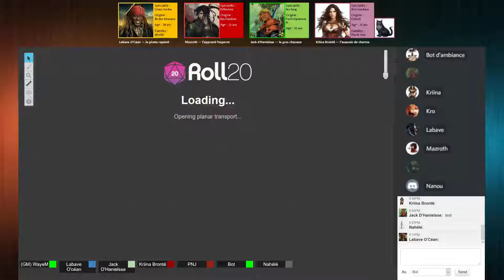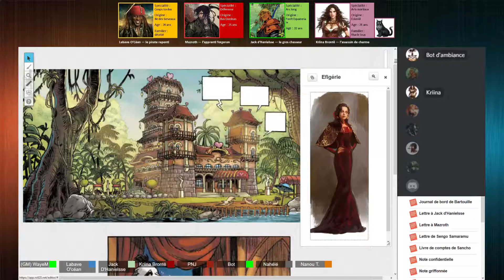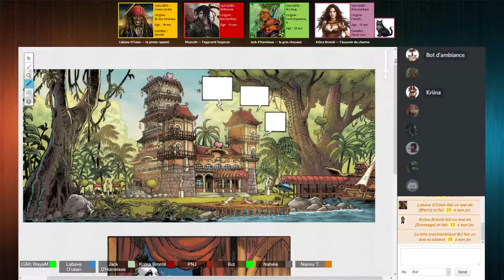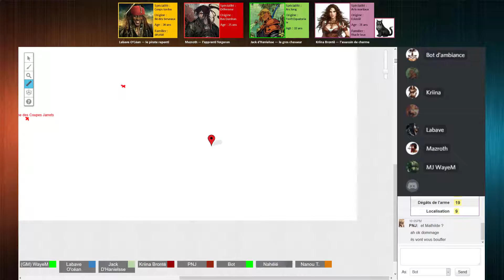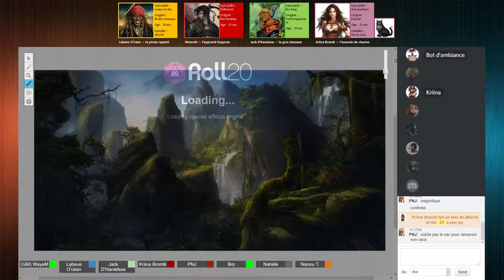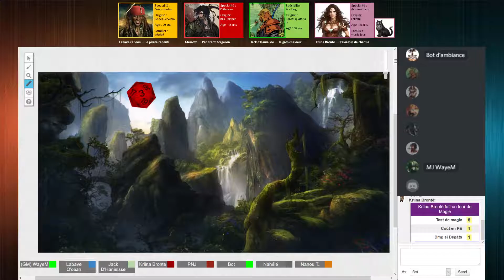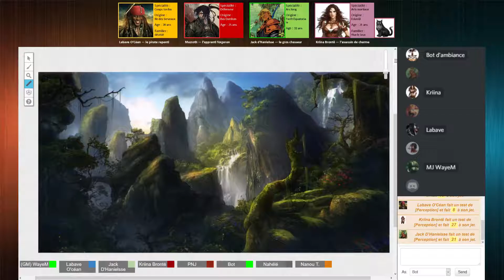JDR : Le monde de Troy - Ep. 25 première partie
Première partie de l'épisode 25 du jeu de rôle sur le Monde de Troy (inspiré de la BD Lanfeust). Il s'agit d'un scénario personnalisé : "Le Cycle".
Toutes les informations sur ce JDR sont disponibles sur le forum JDR Virtuel